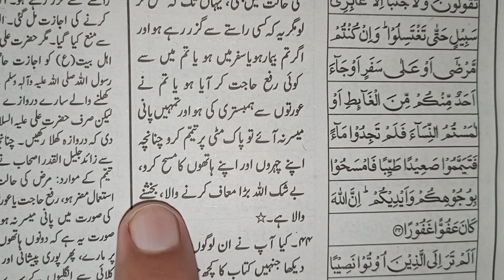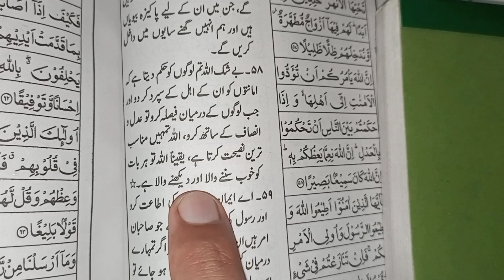Surah Al-A'raf Ayat About Shirk, 197 (06:197)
Azim Gunah, Quran Vlogging